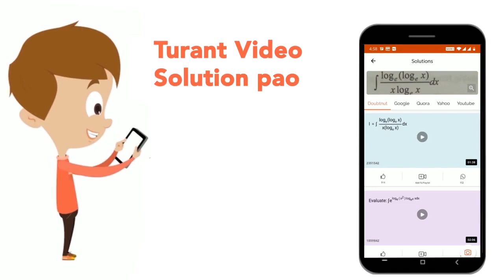The quality of autocratic teaching strategy in mathematics is | CLASS 14 | PRACTICE SET-3 | CDP...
The quality of autocratic teaching strategy in mathematics is
Class: 14
Subject: CDP
Chapter: PRACTICE SET-3
Board:CTET

👉 Have Any Query? Ask Us.